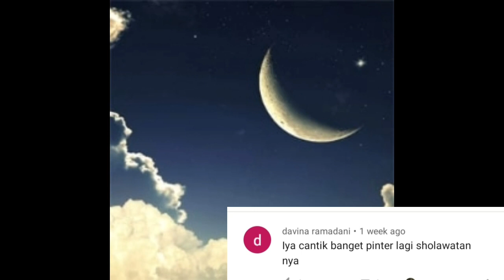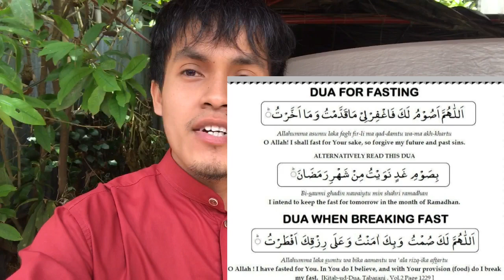ROMADHON- AISHWA NAHLA KARNADI REACTION VIDEO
ROMADHON AISHWA NAHLA KARNADI

Assalamualaykum,
Let us all celebrate the month of ramadhan by doing more good deeds, read and memorized the glorious qur'an. Spread love and kindness.

Terimah Kasih!